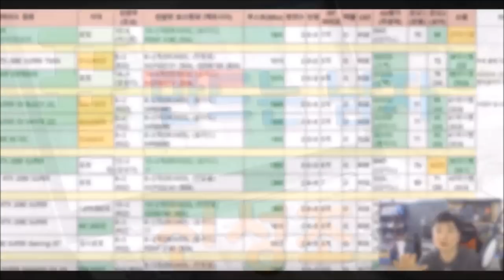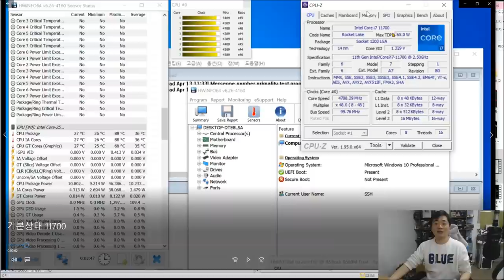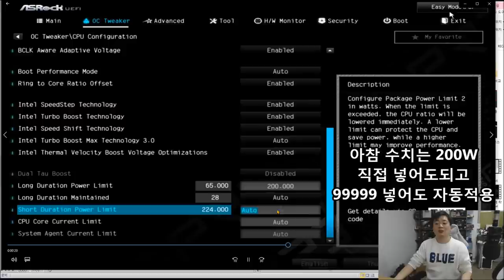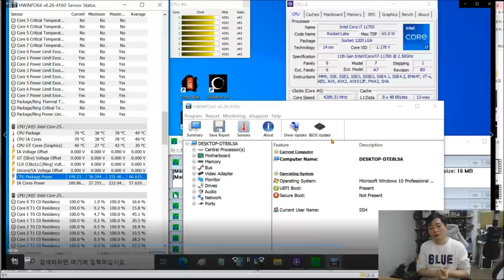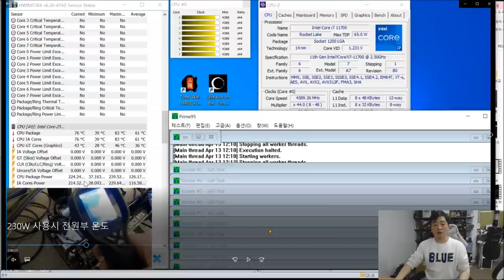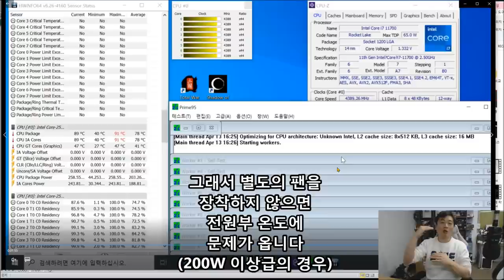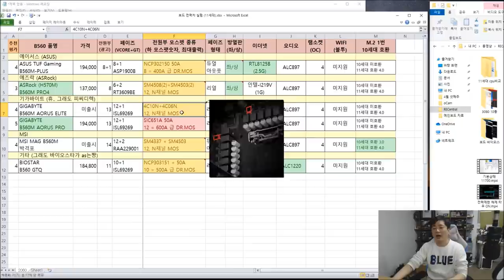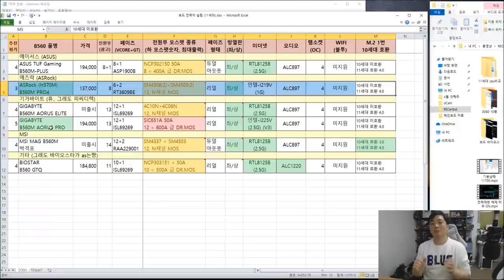전력제한 해제는 무엇인가? 전력제한 해제의 효과를 눈으로 확인해보자!! -신성조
컴린의 주의!!

-ㅅ- ㅈㄴ 재미없을수있음..